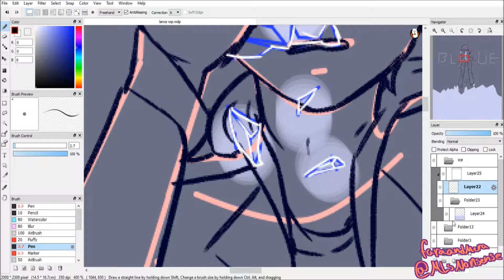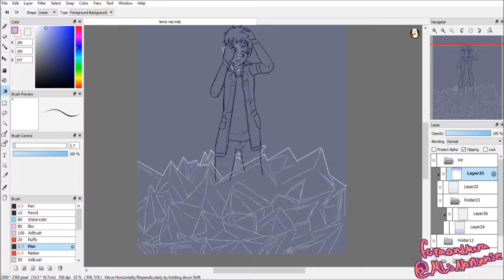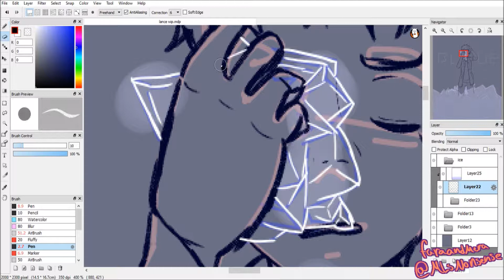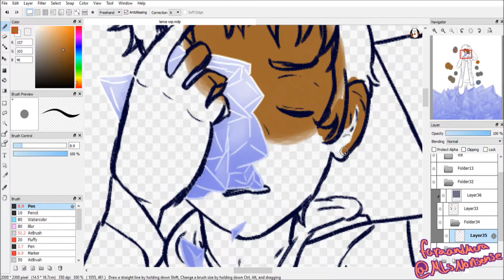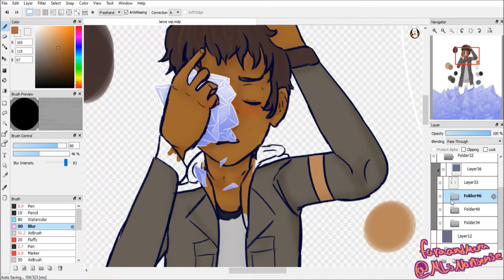BLUE | Lance (Voltron) Speedpaint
Fav boy